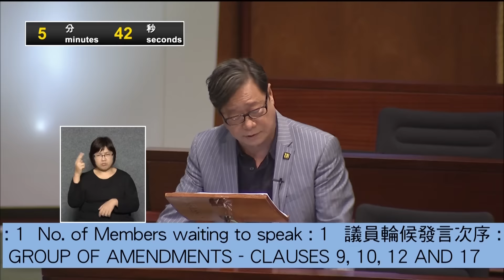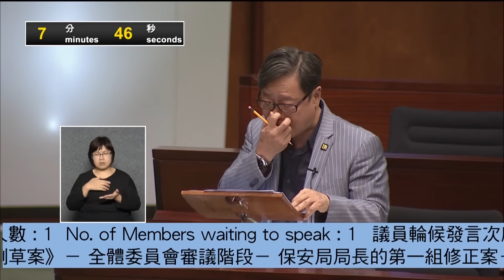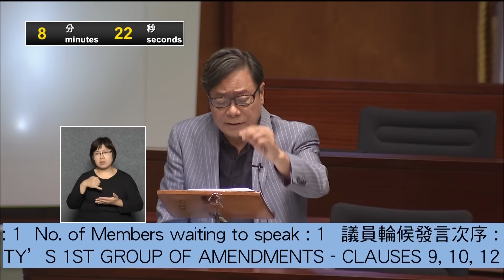2016.06.08 - 04 黃毓民：Big Brother 無處不在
有關「《2015 年截取通訊及監察（修訂）條例草案》全體委員會審議階段－保安局局長的第一組修正案第 9、10、12 及 17 條」

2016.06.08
立法會會議